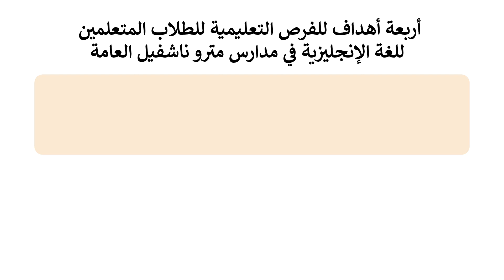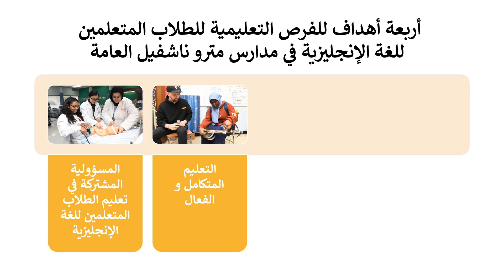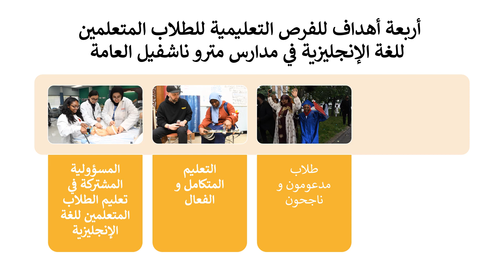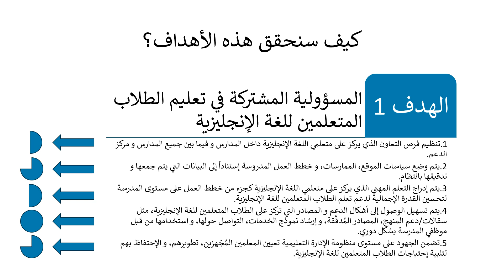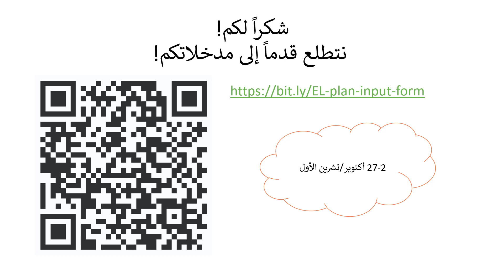MNPS English Learners Strategy Plan _ Arabic Version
The MNPS English Learners department has mapped out steps to improve academic achievement, language outcomes and self-efficacy for our district's English language learner students.

We need your feedback on a short survey. This video explains the plan and process.